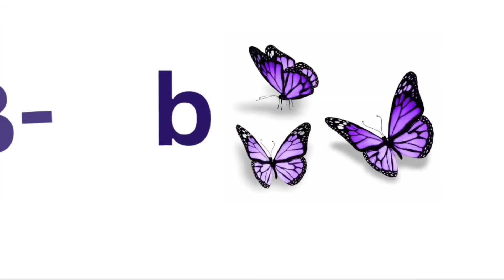Letter B-Bangladesh Brazil Baby&Bus #@azkidsvideo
Created by InShot B-Bangladesh Brazil Baby&Bus